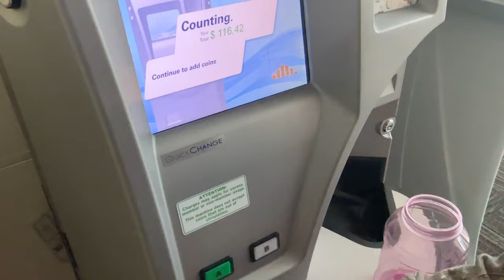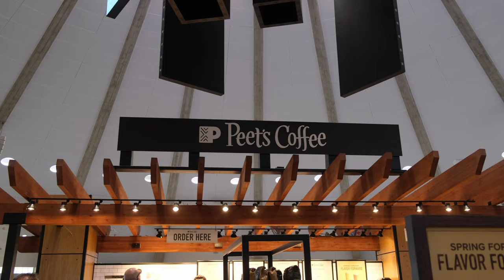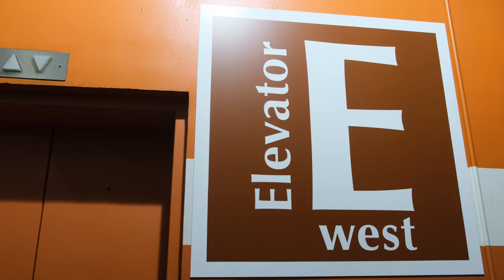Our Trip To ARIZONA…